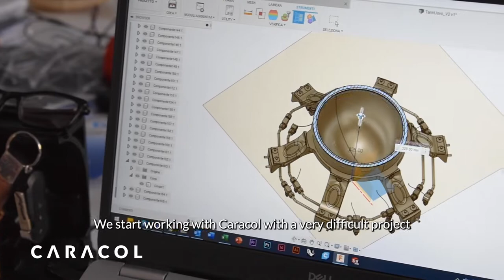Caracol Client Talks with Luca Rossettini D-Orbit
Caracol explores the potential of AM applied to the space industry through the words of Luca Rossettini, CEO and Co-founder of D-Orbit.